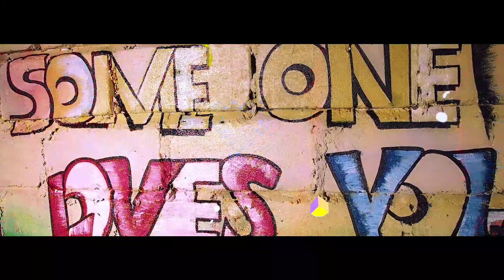Voltage - Someone loves you(Official Video)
Voltage GH V Clan